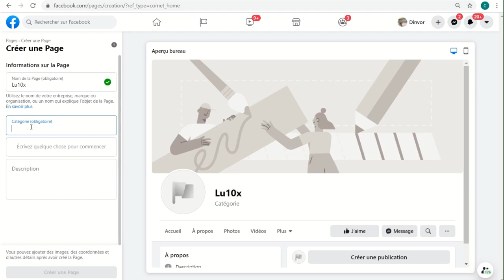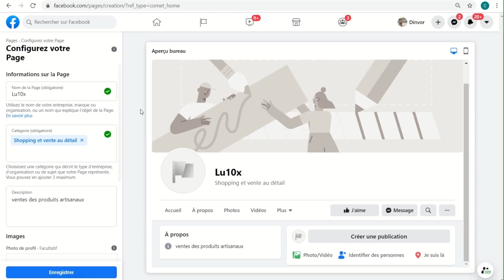25 October 2021